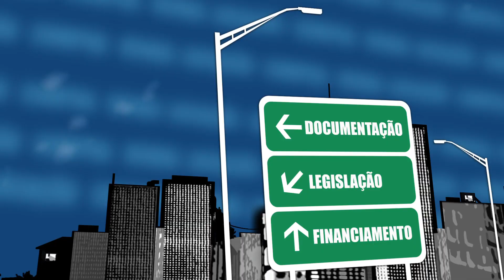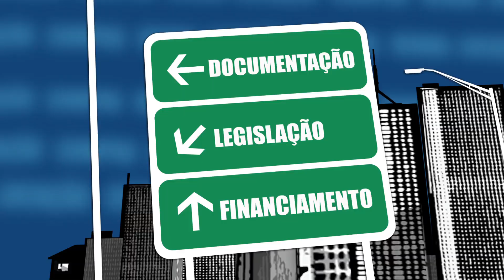Fala Corretor 082 - Sistema financeiro das construtoras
Fala Corretor 082 (10/08/2015)

Corretor: João Rodrigues do Nascimento

Dúvida: Sistema financeiro das construtoras

Especialista: José Augusto Viana Neto
Presidente do CRECISP.